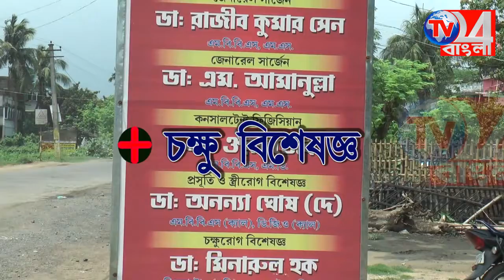21 শে জুলাই শহীদ দিবসের প্রস্তুতি সভা তৃণমূল কংগ্রেসের, জিয়াগঞ্জ-আজিমগঞ্জ